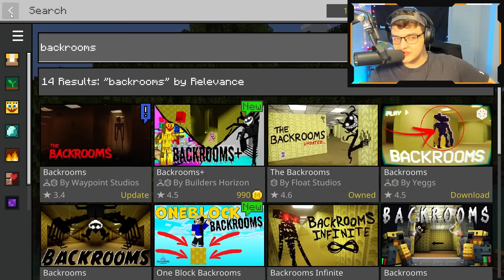They Updated The Minecraft Backrooms, Again...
In today's video, we explore the Backrooms, but this time we return to maps that have been updated AGAIN! Float Studios truely knocked it out of the park with this one! I hope you guys enjoy!

🗺️ Map Played:

The Backrooms
By Float Studios

(Intro) Spicy Calamari Inkantation - Splatoon 2
(Outro) Now or Never! - Splatoon 2